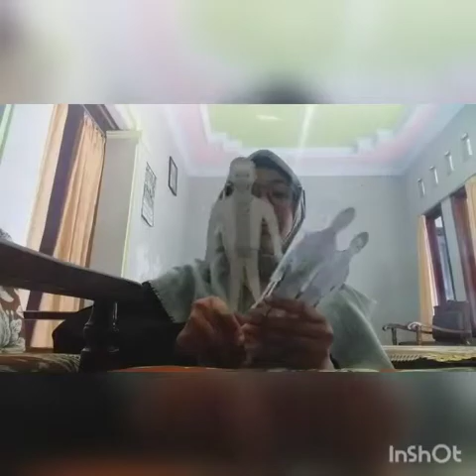"The Deadly Door" - Himmatun Naila (2518104)